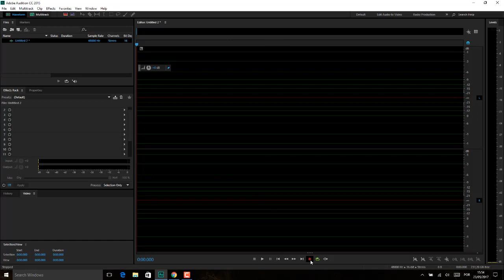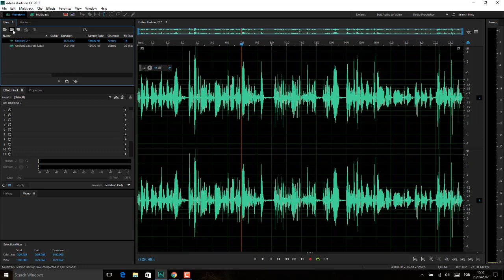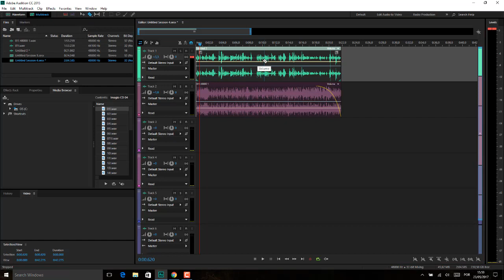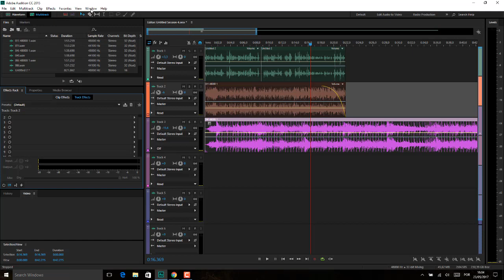Adobe Audition Aula 50 COLOCAR MUSICA DE FUNDO EM VOZ SOLO